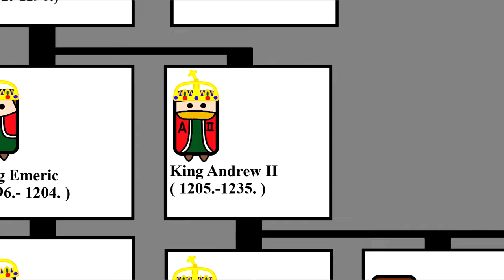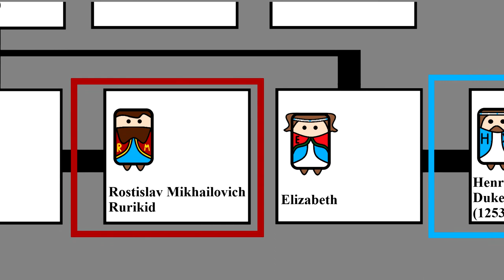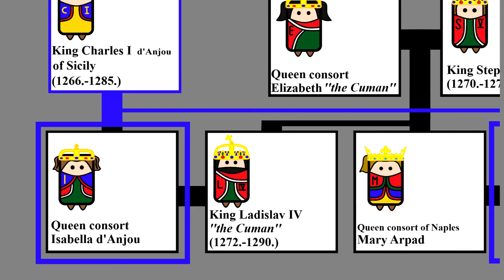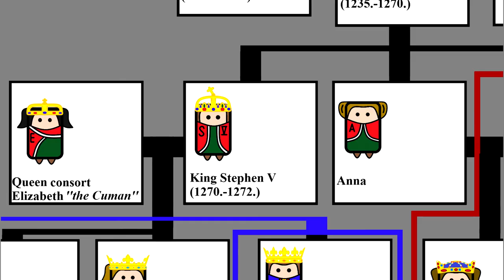The Arpad Dynasty - Episode 9 - ''Order and chaos''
Bela IV and Stephen V can't catch a break, if it's not one thing going wrong, it's another. If it's not the Mongol Khan invading, it's the Bohemian king. If it's not a rebellion of the nobility it's your own flesh and blood. And all good things, if they even happen, end far too quickly.
Sources for the series:
Budak, Neven. ''Hrvatska povijest of 550. do 1100.'', Zagreb: Leykam, 2018.